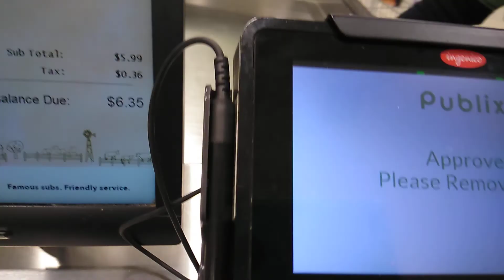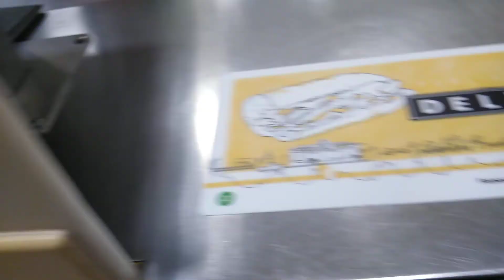Sunrise hail storm. Went to Publix with Allison and this is why we rather shop without her.